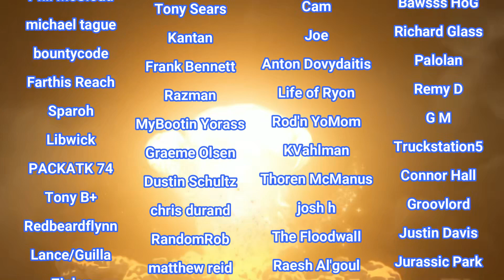Lost Worlds of MMORPGs : Forgotten MMOs That Deserve a Second Chance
This is my list of the Top 5 MMORPGs that were lost and forgotten but deserve a second chance ..
Sometimes a great MMORPG is released poorly or recieved poorly and doesn't make it and gets shut down. Their worlds are then lost and often time forgotten. Some of these on the list today are getting a second shot with private servers but others may be gone forever. Of course there are many MMORPGs that have been lost to the sands of time, but I'm going to be focusing on these 5 MMOs, but be sure to drop me a comment if there is an MMO that you think should be on this list, or an MMORPG that you once loved and you think it deserves a second chance!

#1 Vanguard Saga of Heroes
Vanguard Saga of Heroes was the next big MMO on the heels of EverQuest by the main visionary behind EverQuest, Brad McQuaid's next MMORPG was promising a real virtual world for you to explore and get lost in for decades of your life with incredible features. It released in 2007 and was set in a fantastical world filled with magic and mythical creatures. It was up to the players to uncover it's mysteries through exploration and by conquering the huge sprawling dungeons littered across it's open world. There were more classes than you could shake a stick at, and this MMO was one I was insanely hyped for back then. But then it released early due to their publisher demanding it needed to start turning profits, and boy, was it not ready for release yet. The bad launch caused Vanguard Saga of Heroes to bleed players until the world was empty. Although Vanguard Saga of Heroes was finally fixed, it was too late and it shut down in 2014. For many of us it is a beloved classic and remembered for it's innovative gameplay and rich world-building.

#2 EverQuest Online Adventures
EverQuest Online Adventures or EQOA was released for the Playstation 2 in 2003 and took place in the same Norrath known already from EverQuest on PC. This was a chance for console players to experience the rich, multiplayer aspects of MMORPGs for the first time and it was well loved by it's community that played it. Players created characters and embarked on grand adventures, completing quests, forming groups with other players all over the world and even engaging in Player vs Player combat. They could auction their items in the game, and it sold well and had a very dedicated player base. The servers were shut down in 2012, and since there was never a PC port, EverQuest Online Adventures has been lost to the sands of time, a version of Norrath we can no longer experience in it's fullness.

#3 Asheron's Call
Asheron's Call was released in 1999 by Turbine Entertainment, and took players to the fantasy world of Dereth. Many players saw this world as the first truely dynamic world they had ever experienced online with changing events, new content and monthly updates. It featured a wide range of races and classes and was one of the few MMORPGs at the time to have an extensive Player Housing system so that players could acquire and decorate their own virtual homes in the MMO. Much like EverQuest, Asheron's Call had a very strong community and players formed groups and alliances and participated in events together. But unfortunately for Asheron's Call, it's popularity waned and the game's servers were eventually shut down in 2017.

#4 Tabula Rasa
Tabula Rasa was Richard Garriot's new MMO released in 2007, he had made Ultima Online to much success and he wanted to really innovate with his next release. Not only was it science fiction in it's universe, but also it had a real time combat system. Many praised it for being ahead of it's time, as the players fought against an alien invasion. It also allowed player's choices to affect the game's story and had a very innovative character progression system.
#5 WildStar
Wildstar was released in 2014 and was meant to be the "hardcore" MMO. It featured fast-paced action combat, player housing and it was well recieved by critics and players at it's release. It was known for it's distinct art style, and humor. At first, things looked up for Wildstar, attracting a lot of new players, but it struggled to retain it's player base, and the servers were eventually shut down in 2018.

00:00 Intro
00:44 Vanguard Saga of Heroes
02:32 EverQuest Online Adventures
04:03 Asheron's Call
05:12 Tabula Rasa
06:03 WildStar
07:08 MEMBERS
07:53 Outro